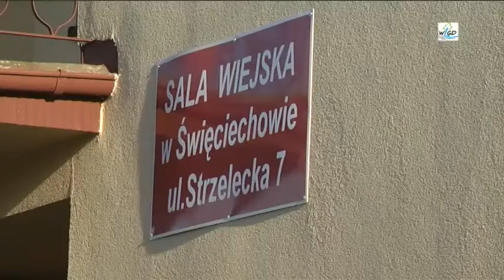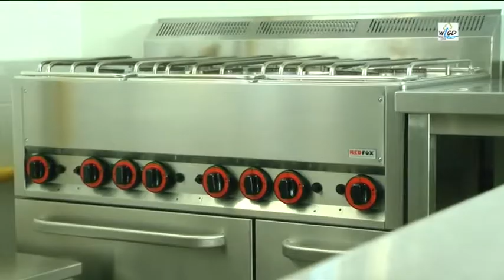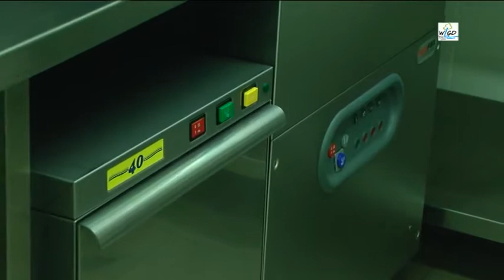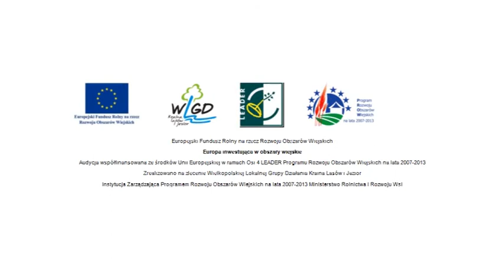Małe projekty Sala Wiejska w Święciechowie